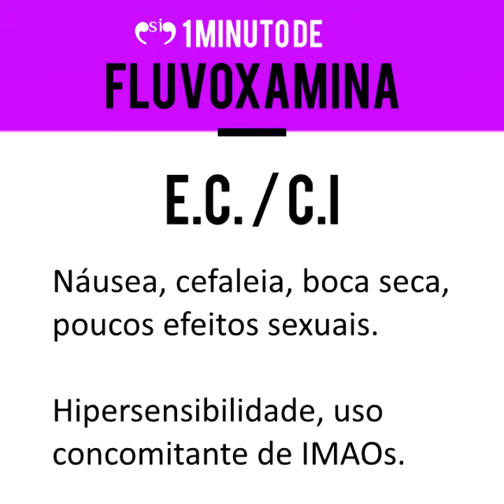Fluvoxamina (LUVOX) - 1 MINUTO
Imagens extraídas da Wikipedia e informações do livro de farmacologia de Cordioli.